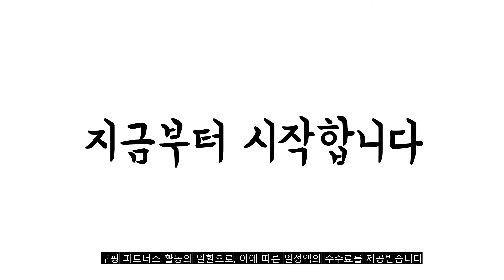광고 2022년 가장인기있는 여자크롭티 추천 판매순위 TOP10 가성비 평점 후기 비교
❤️❤️❤️광고 2022년 가장인기있는 여자크롭티 추천 판매순위 TOP10❤️❤️❤️

1위. 챈스 세미크롭 반팔티셔츠 [15,800원]

2위. 안다로미 여성용 크롭 컬러풀 파스텔 티셔츠 [8,990원]

3위. 스팩트 여성용 골지 크롭 민소매 롱 [12,490원]

4위. #[1+1] 주디앤 여성 스트릿핏 무지 크롭 반팔 티셔츠   [16,900원]

5위. 노브라티 브라 티셔츠 캡내장 브라캡 반팔 이너 인견 [9,890원]

6위. 그랜피니 프리미엄 남녀공용 클로버 반팔티 트레이닝복 바지 SET [39,910원]

7위. 시크블랙 여성용 구미공 레터링 크롭 반팔 티셔츠 T9421K24 [11,180원]

8위. 여성용 데일리 똑딱 크롭 골지 반팔 티셔츠 [13,540원]

9위. 말랑마쥬 쿨링 일체형 브라 나시탑 스포츠 브라 3컬러팩 [18,420원]

10위. 여성용 미타호 레터링 크롭 박시 반팔 티셔츠 T9274K23 [11,190원]